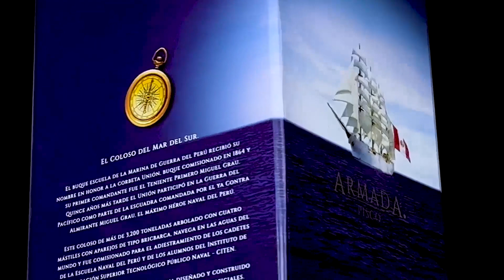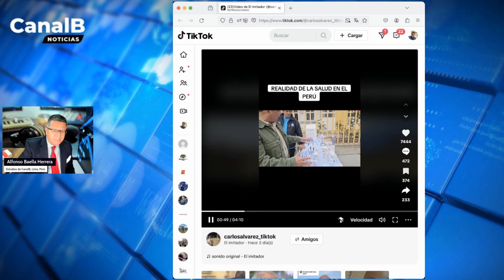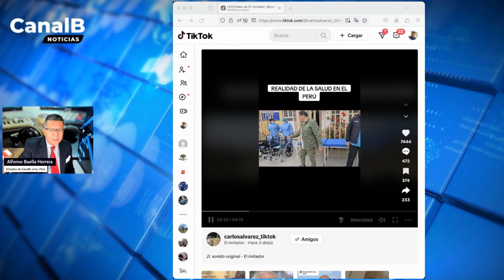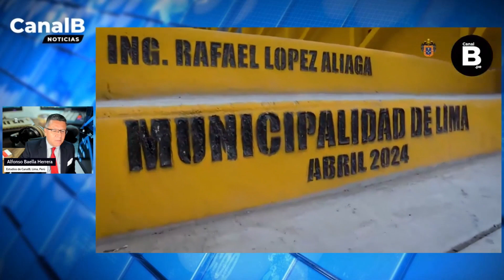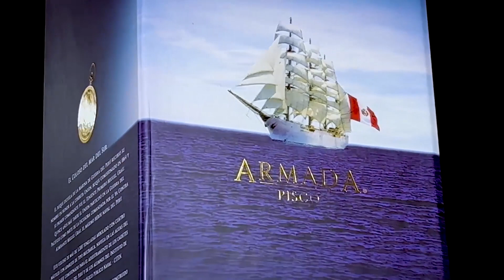BaellaTalks con Alfonso Baella. Invitado: Edwin Derteano.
Tema: Motos en la costa verde.